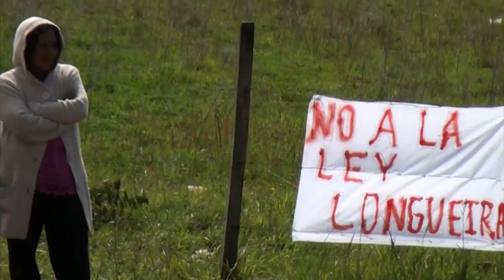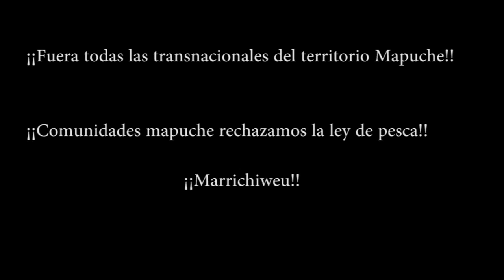Resistencia Mapuche Lafkenche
Comunicado Publico

Las comunidades Mapuche-Lafquenche de la provincia de Arauco comunicamos a  la comunidad nacional e internacional  y a la vez hacemos un llamado a repudiar La ley de pesca que se tramita en el congreso,  con el objetivo férreo de mostrar el creciente descontento que ha generado la negativa reiterada del gobierno a escuchar las legítimas demandas de nuestras comunidades.

También queremos señalar que no se ha respetado el convenio 169 de la OIT respecto del proceso de consulta a la comunidades mapuche, dejando fuera de esta ley la las reivindicaciones que el pueblo mapuche exige.

No aceptaremos que se nos despoje de nuestro territorio  marítimo,  creemos que esta ley traerá más  pobreza a nuestras comunidades, los recursos naturales que extraemos del mar, es uno de nuestros principales sustentos de nuestras familias. Por este motivo y  por la dignidad de nuestro pueblo,  nos mantendremos movilizados y resistiremos frente a esta nueva ofensiva del Estado Chileno.

Hacemos un llamado al Pueblo Chileno y al Pueblo Mapuche a movilizarse con el objeto de  solidarizar  con nuestra justa causa y por sobre todo a generar una unidad que nos permita defender los intereses de nuestra gente.

¡¡Fuera todas las transnacionales del territorio Mapuche!!

¡¡Comunidades mapuche rechazamos la ley de pesca!!

¡¡Marrichiweu!!